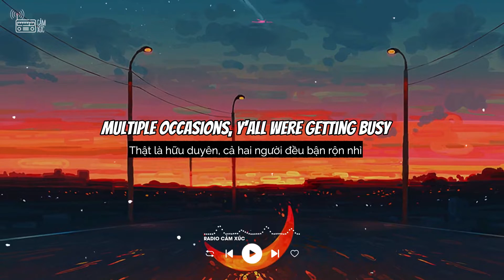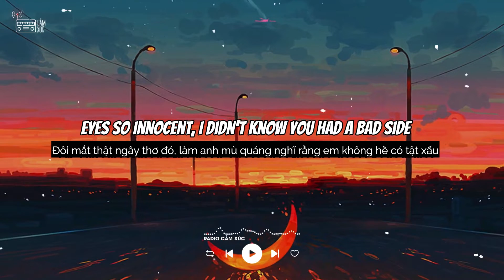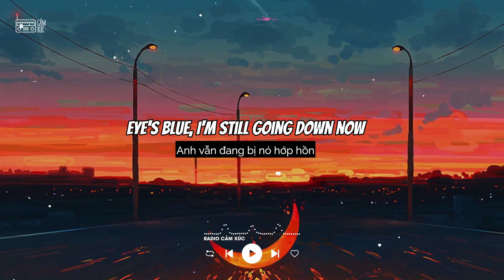[Lyrics+Vietsub] Eyes Blue Like The Atlantic Part 2- Sista Prod feat Powfu x Alec Benjamin x Rxseboy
Lyrics:
Eyes blue, like the Atlantic
And I'm going down, like the Titanic
And I'm going down, go-going down
I'm going down 'cause I was down for you
Lookin' like a clown for you
Surround sound speakers shook the ground
while he was pounding you
And that's a lot to take in
I heard the noise through the door, I had to break in
Shock up on your faces, both of you were naked
Multiple occasions, y'all were getting busy
while I'm busy at my day shift
You kept the brief, cases, situation tasteless,
Even hooked up with a dude
Wow, hey Alexa, I'ma off 'em
Or maybe run away because
I'm sick of all the problems
Going down and I can't even see the bottom
but I promise I'ma find it once I finish up this bottle
Yeah, I'm still going down
I'll be falling for a long time
Eyes so innocent, I didn't know you had a bad side
Yeah, it's kinda weird, these emotions all attacking me
I don't want the answer
but how long this been happening?
Deep down, see the sea ground, I'm getting close
I don't wanna sit and whine, we already toast
I love this show, but I won't see the second season
It won't be the same with my favorite person leaving
And so the story goes, love grows and then it gets cut down
Then crumbles like a rose and decomposes in the ground
It's tragic I suppose, like dominoes how it goes down
The teardrops on the clothes
The beer knocked all over the ground
But fear not, there's no fear my dear
'Cause here it all works out
The clothes will dry, the tears will disappear
And from the ground
A rose will rise
And from the skies the sun will break the clouds
A rose will rise and blue skies will surround
And I'm going down, g-going down
Eyes blue, I'm still going down now
Going down, I'm still falling down
Eye's blue, I'm still going down now